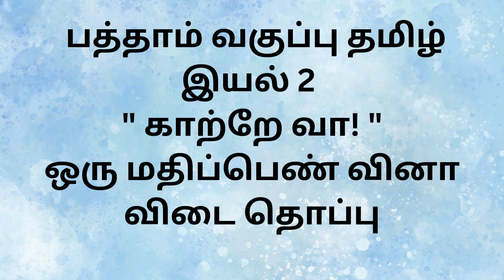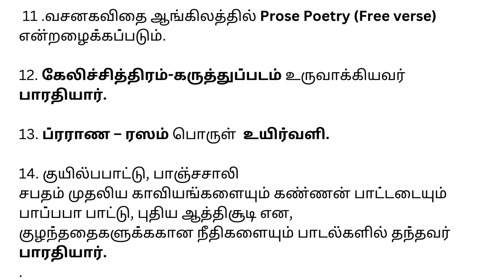பத்தாம் வகுப்பு தமிழ் இயல் 2 காற்றே வா! ஒரு மதிப்பெண் வினா விடை தொப்பு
10th Tamil one mark questions,10th lesson -1,ஒரு மார்க் கேள்விகள்
Importatn Study Materials ,tn books,10th tamil revision,tamil one mark questions,how to get easy mark in tamil, how to study tamil one mark questions, tn tamil books , how to get full mark in tamil, ilaakkanam
tnpsc tamil,tet tamil,tnpsc tamil ilaakanam,tet tamil ilakkanam,How to read tamil,basic tamil letterrs ,basic tamil,how to learn tamil
1oth  tamil in simple way ,
10th Tamil one mark questions/பத்தாம் வகுப்பு தமிழ் ஒரு மார்க் கேள்விகள10th English - Importatn Study Materials ,tn books,10th tamil revision,tamil one mark questions,how to get easy mark in tamil, how to study tamil one mark questions, tn tamil books , how to get full mark in tamil, ilaakkanam
1oth  tamil in simple way ,
1oth  tamil in simple way ,
10th tamil- Importatn Study Materials ,
10th Tamil - Grammar Study Materials ,
10th Tamil - Study Material ,
10th Tamil - Grammar Study Materials,
10th tamil
10th Tamil- Question Bank,
10th Tamil- One Mark Question Paper,
10th Tamil - Slow Learners Notes ,
10th Tamil- Unit Test Question Paper,
10th Tamil - Unit Test Question Paper,
10th Tamil - Minimum Study Material,
10thTamil - Slow Learners Guide,
10th Tamil - 5 Mark Questions,
10th Tamil - Grammar Guide ,
10th Tamil- Unit Test 1,2 Model Question Paper,
10th Tamil - Revision Test Model Question Paper  Here,
10th Tamil - Poem 7 PPT Study Material,
10th Tamil - Grammar Study Material ,
10th Tamil - Unit 1 to 5 Study Materials,
10th Tamil - Public Exam Question Paper Analysis
10th Tamil - Model Question Paper
10th Tamil - Memory Poem with Questions
10th Tamil- Grammar Study Material
10th Tamil - Unit 1 to 5 Study Materials
10th Tamil - Minimum Study Material
10th Tamil - Question No 7 to 14 Study Materials
10th Tamil - Minimum Study Material
10th Tamil - Slow Learners Study Material
10th Tamil - Question Pattern Study Material
10th Tamil - Study Materials
10th Tamil - Unit 1 Study Material
10th Tamil - Singular Plural Study Material
10th Tamil - Q.No. 29 & 30 Study Material
10th Tamil - Lesson 1 to 7 Question and A
TNPSC GE Match authors poet, stories and autobiography
Tnpsc Tamil
Match the Poems with the Poets –Tamil for TNPSC
Matching the Poets and Poems – Tnpsc General Tamil
Identify the Author with the short story – TNPSC General Tamil
Which Nationality the story belongs to? – Tnpsc General Tamil
Which Nationality the Poet belongs to? – Tnpsc General Tamil,TNPSC VAO General Tamil Question Paper 2016 – TNPSC General Tamil Study Material
History Geography Economics Polity Tamil Medium
TNPSC Group 4 2016 General English Question Paper Detailed Explanation [50 Questions]
Tnpsc Group 4 2016 General English Detailed Answer
12 General tamil
Proposition Question Tag Correct Tense And Sentence Pattern
British – American English
Prefix, Suffix & Article
Infinitive, Gerund & Participle
Identify The Sentence, Blending The Words And Form Compound Words
Sentence – Correction – plural – degree – places questions
Match Authors Poet, Stories and Autobiography
Download TNPSC General Tamil Pdf – TNPSC General Tamil Study Material
General Tamil Model Questions Part ,
General Tamil Model Questions With Answers Part 1,,
General Tamil Model Questions – Part 2,
General Tamil Model Questions With Answers – Part 2,